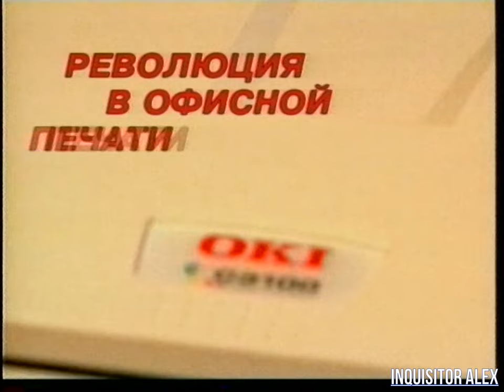РЕКЛАМА - только в магазинах АСМ электроника и ОРГТЕХНИКА - принтеры OKI {20,07,2004 год}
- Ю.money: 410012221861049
- QIWI: по нику - INQUISITORALEX